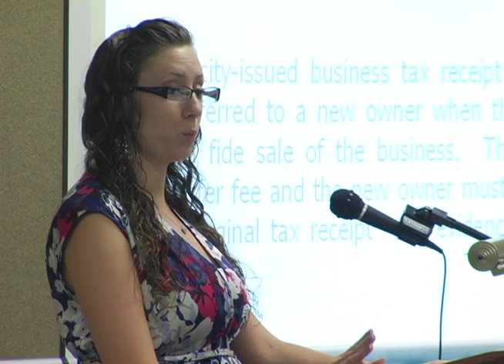Business Training Workshop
The Port St. Lucie Building Department is reaching out to aspiring entrepreneurs and business owners by offering free business training workshops. Each 90-minute class covers a variety of topics from parking to permits providing attendees with the necessary information to approach their business ventures with confidence and ease.